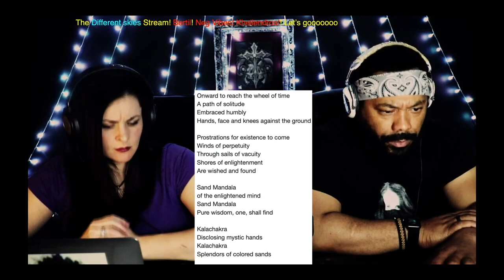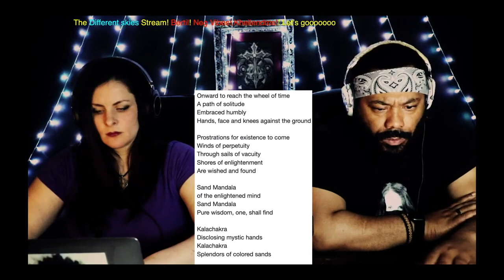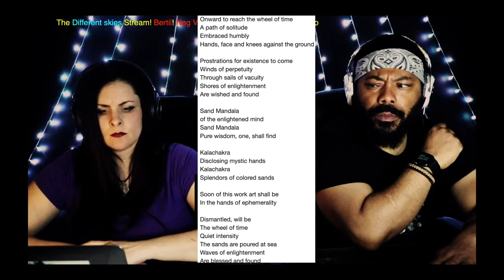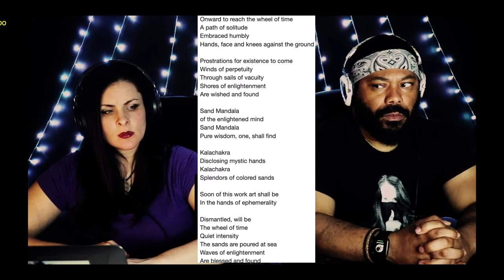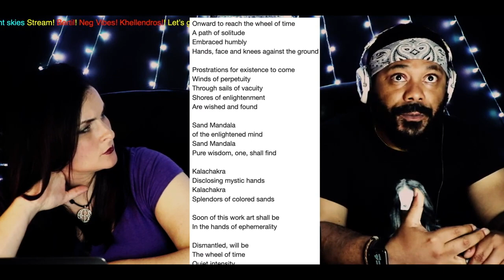Gorguts Colored Sands *REACTION!!*